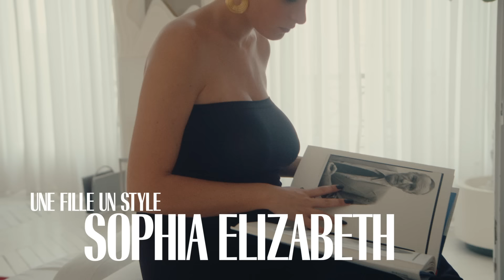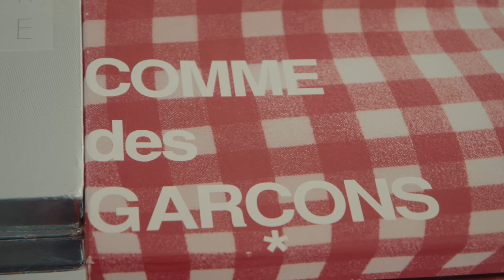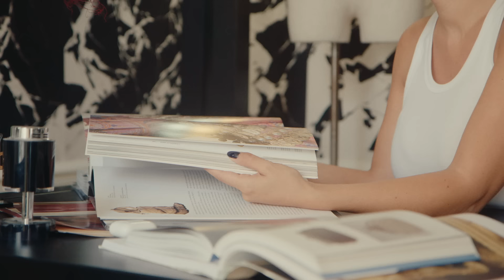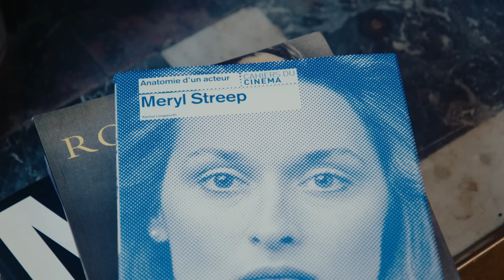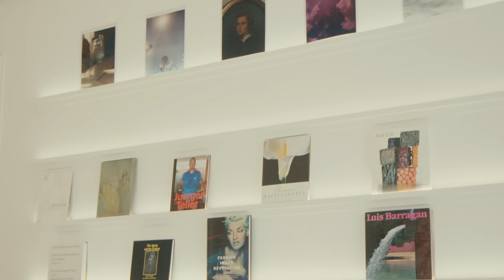Dans le studio créatif de Sophia Elizabeth | Une Fille, Un Style | Vogue France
Experte en mode vintage, Sophia Elizabeth nous accueille dans son studio créatif dédié à la direction artistique et au branding, à quelques pas de la Place des Vosges. Un lieu inspiré et inspirant, meublé au gré des rencontres, qu'elle partage avec son fiancé, Olivier Leone. Consultante, curatrice d'archives de mode... Sophia Elizabeth multiplie les casquettes et prône l'ultra-slow fashion, en investissant notamment dans des pièces uniques tout en respectant la vision des designers. Le tout dans un style Minimal Drama, comme elle aime le définir, que l'on retrouve aussi bien dans sa garde-robe que dans sa sélection de pièces vintage pour son projet né en 2021, Spaghetti Archives.

Talent : Sophia Elizabeth
Chef Opérateur : Étienne Baussan
Photographe : Adeline Mai
Journaliste : Héloïse Salessy
Styliste : Jessica Falcão
Maquillage et Coiffure : Sergio Villafane
Monteur : Kamel Bouknadel
Étalonnage : Étienne Baussan
Producteur : Amaury Delcambre
Développement Vidéo Vogue France : Louise des Ligneris
Responsable Casting Vidéo : Adèle Ligerot